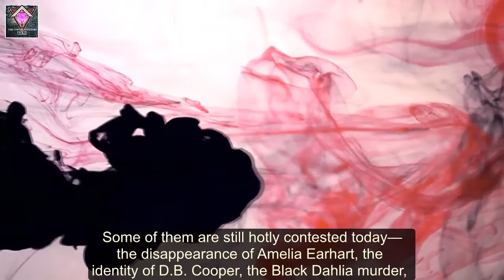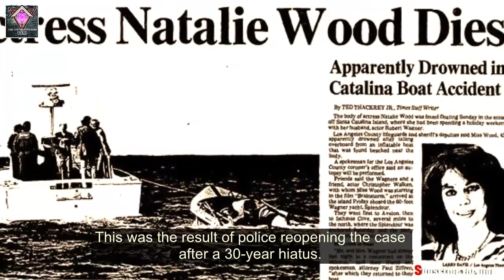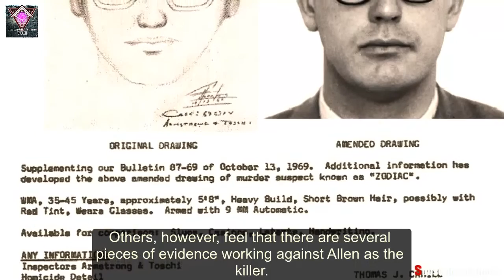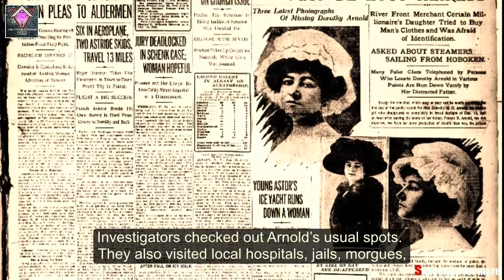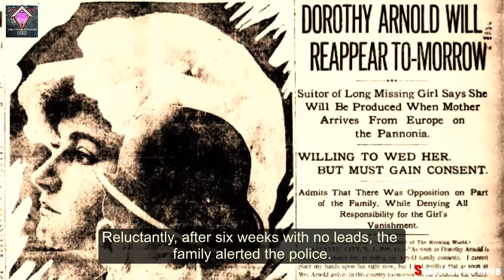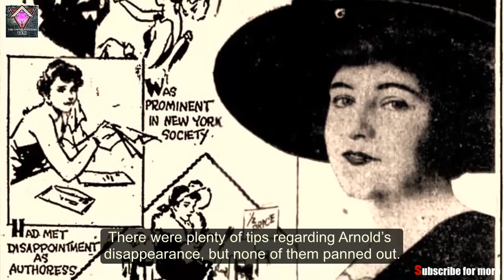Top 5 Bloody 20th Century Mysteries We’ll Probably Never Solved | Hidden Truth #6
The 20th century has had its fair share of mysteries. Some of them are still hotly contested today—the disappearance of Amelia Earhart, the identity of D.B. Cooper, the Black Dahlia murder, etc.

Others, however, haven’t been a talking point in years, perhaps even decades. That’s either because they have been long forgotten or because people are content with the unofficial “truth.”

How Did Natalie Wood Die? What Happened Aboard the Carroll A. Deering? What Happened To The Lady Of The Swamp? Who Was The Zodiac Killer? What Happened To Dorothy Arnold?

Welcome to The Untold Mysteries (T.U.M), the channel for unexplained, unsolve and untold mysteries of our World. All about myths, lore, aliens, hypothesis and conspiracies of the origin of mankind, secret of dark science, facts and strange stories.